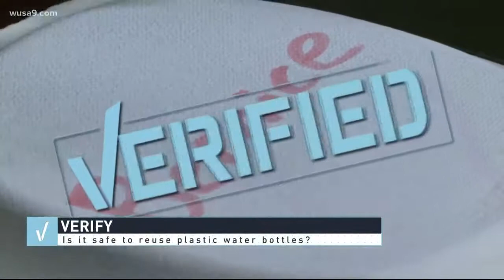VERIFY: Are reused water bottles loaded with bacteria?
It all started as a simple e-mail, but transformed into a months-long investigation to find out if it's safe to drink a bottle of water and then fill it up again.